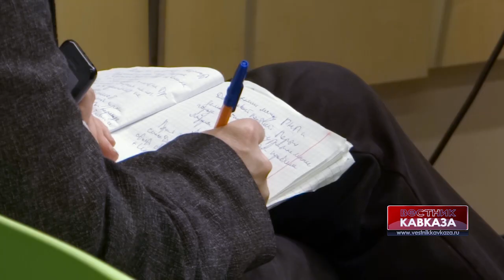Сергей Марков: "Выборы в Турции показали крайнюю поляризацию общества"